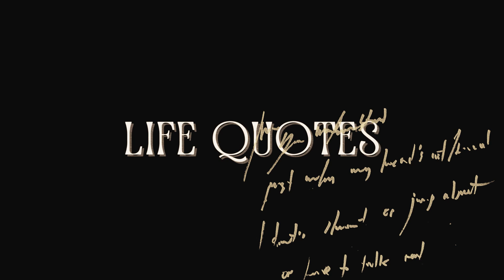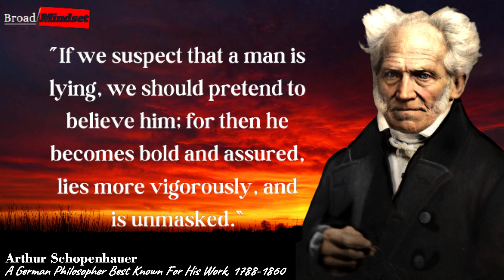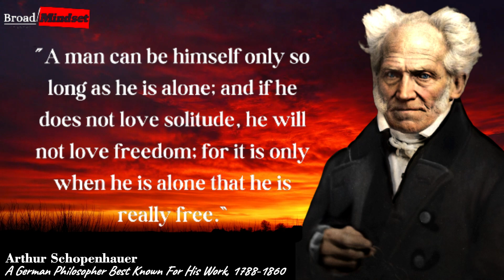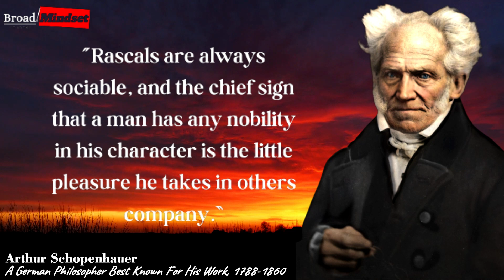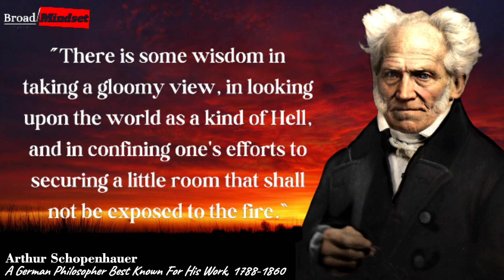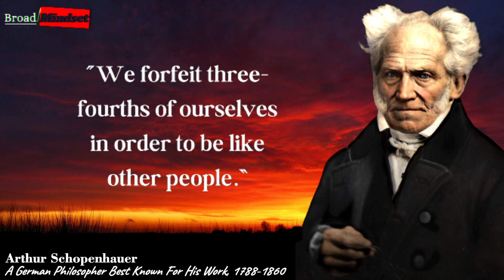Discovering The Wisdom Of Arthur Schopenhauer | Unveiling The Profound Truths Of Existence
German Philosopher Arthur Schopenhauer Was Born In Danzig, Which Is Now Gdask, Poland, And Was Formerly A Part Of The Polish-Lithuanian Commonwealth. He Is Best Known For His Book The World As Will And Representation. Immanuel Kant's Thought On How We View The World Was Corrected And Expanded By Schopenhauer In An Effort To Advance His Academic Career.